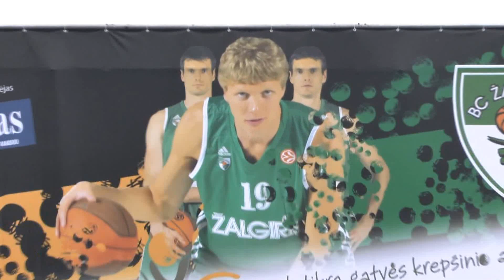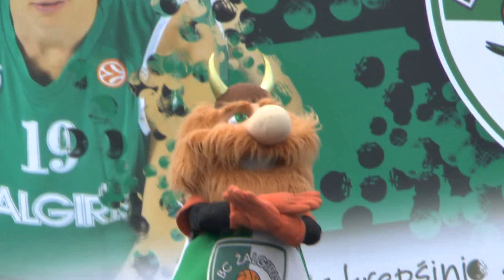Žalgirio Krepšinio turnyras 3x3 Kaunas 2013